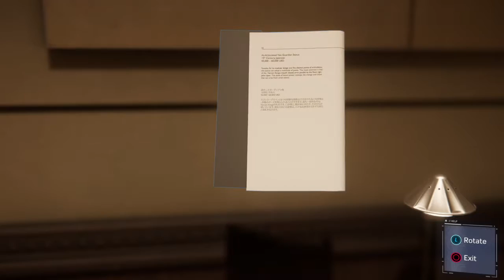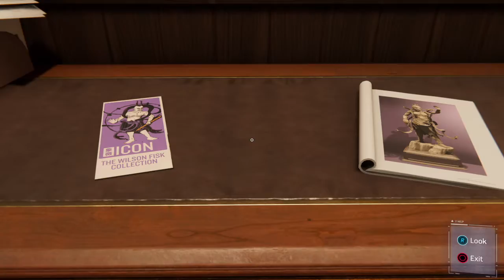Marvel's Spider-Man #15-F'Da Museum, This! Woman is The Art(Touring With A Beautiful Rose =)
Are Bodies Not Art 2! People  =D